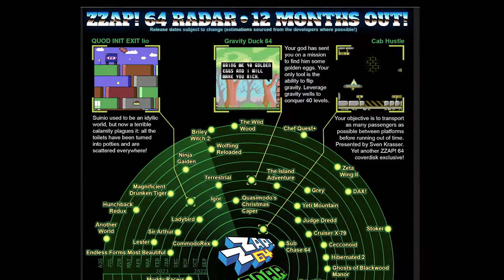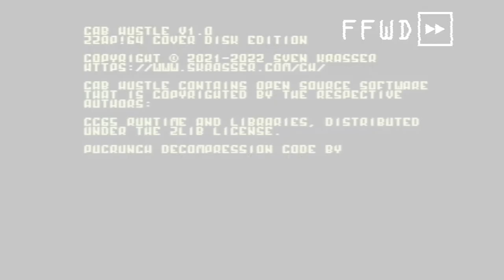Cab Hustle is Now Released: New Game for the Commodore 64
Cab Hustle is now available on the cover disk of Zzap! 64 Magazine.

0:00 Intro
0:31 Zzap! 64 cover disk menu
1:34 Playing Cab Hustle
8:11 New results screens
8:24 Instructions program